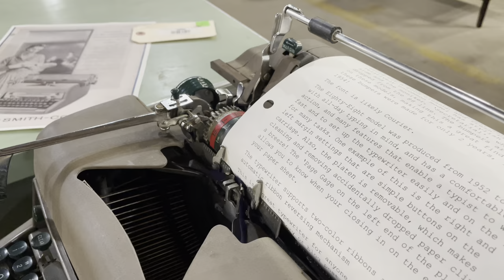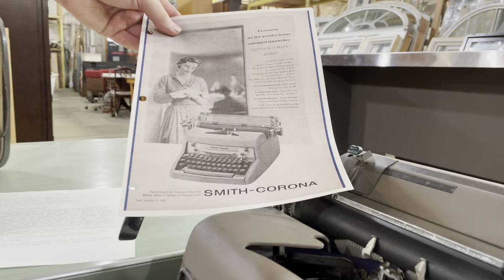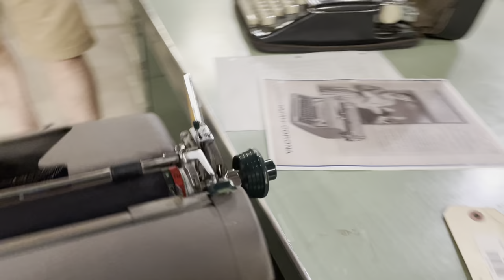Vintage Typewriters: Andrew Explains it All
Andrew's here to show off these fantastic vintage typewriters: a 1954 Hermes Rocket, a 1961 Olympia Splendid with a Spanish keyboard, and a 1954 Smith Corona Eighty Eight 'Secretarial'. And check out the awesome vintage seafoam tanker desk with a typewriter shelf!

Shopping and donating to Community Forklift supports our mission to keep usable items out of the landfill and provide them for free or low-cost to non-profit organizations, households with limited means, and others in our community who need them.

Community Forklift's reuse warehouse is located at 4671 Tanglewood Dr. in Hyattsville, MD. Some of these items can be purchased online in the Community Forklift Marketplace and all can be seen in person during our open warehouse hours, 12 to 5 pm every day. If you live out of the area, items in our eBay store are available for shipping!

Thank you for helping Community Forklift lift up our community through reuse! for more information.